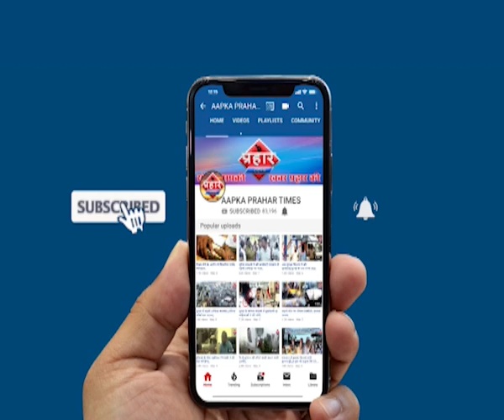दो लाख 83 हजार के नकली नोट के साथ आरोपी गिरफ्तार islamuddin khan ,Prahar Times -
दो लाख 83 हजार के नकली नोट के साथ आरोपी गिरफ्तार islamuddin khan,
ठाणे पुलिस ने नकली नोट के साथ आरोपी को गिरफ्तार,आरोपी के पास 2लाख 83 हजार के नकली नोट हुए बारमाद
छापेमारी में नोट बनाने के उपकारन भी हुई5बारमद,

prahar times